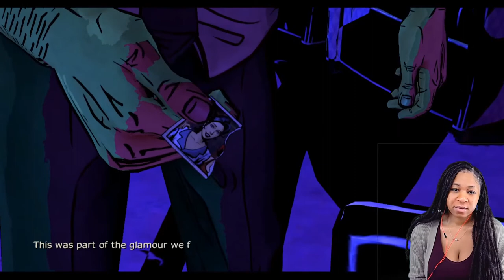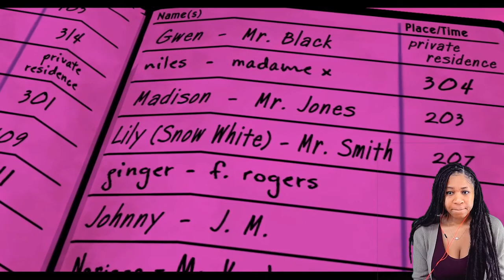WHAT IS GOING ON!!? | letsplay The Wolf Among Us | ep.2 pt.2